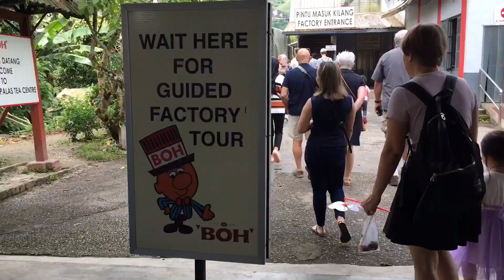Cuti-cuti Cameron KZQ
copthorne cameron highland